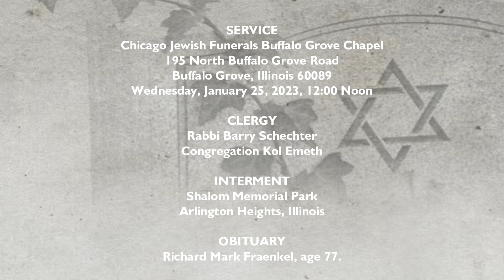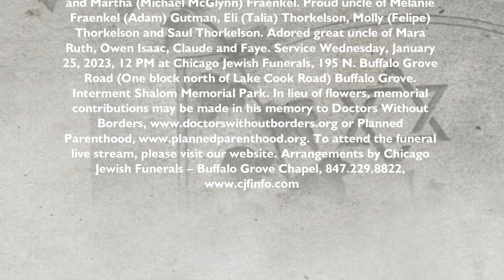Richard Mark Fraenkel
Richard Mark Fraenkel, age 77.

Beloved husband of Amal Rassam. Dear son of the late Stephen and Josephine Fraenkel. Cherished brother of Charles Fraenkel and Martha (Michael McGlynn) Fraenkel. Proud uncle of Melanie Fraenkel (Adam) Gutman, Eli (Talia) Thorkelson, Molly (Felipe) Thorkelson and Saul Thorkelson. Adored great uncle of Mara Ruth, Owen Isaac, Claude and Faye. Service Wednesday, January 25, 2023, 12 PM at Chicago Jewish Funerals, 195 N. Buffalo Grove Road (One block north of Lake Cook Road) Buffalo Grove. Interment Shalom Memorial Park. In lieu of flowers, memorial